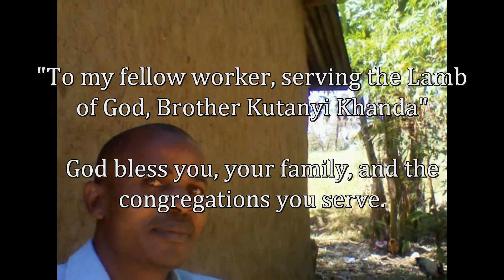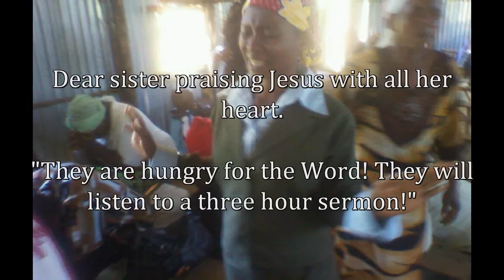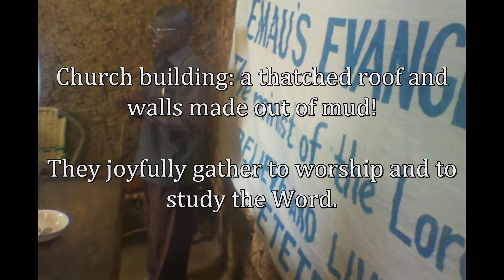Pastor Kutanyi Khanda {Kenya,Africa} 'Come Just As You Are' !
A man of God doing the will of God !! Pray for this pastor and his ministry.Brother David.